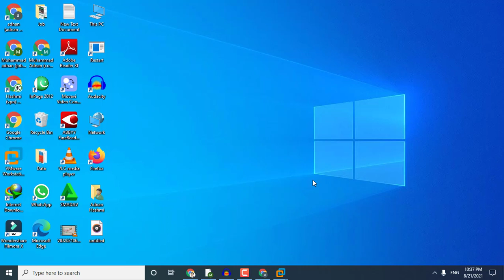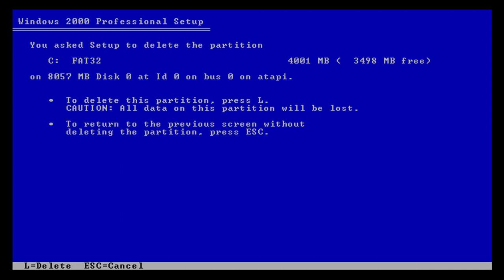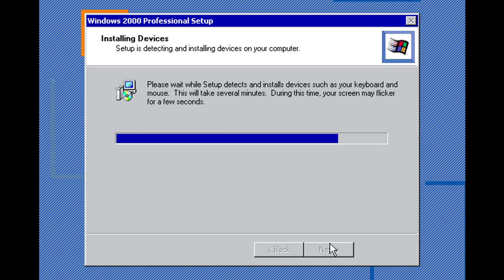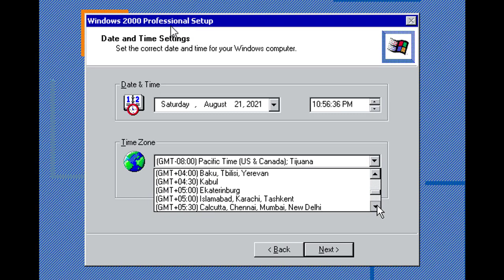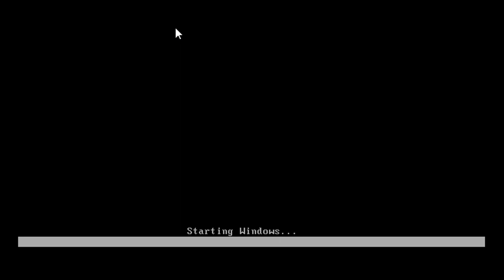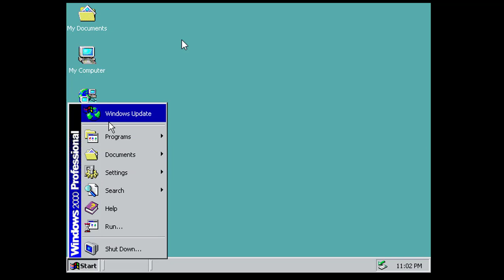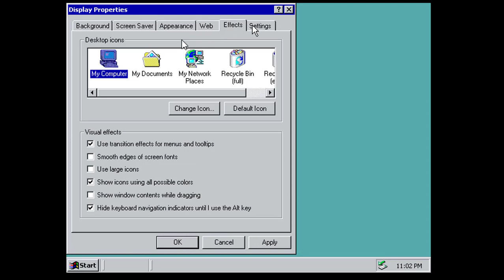How to install windows 2000 || Installing Windows 2000 in 2021